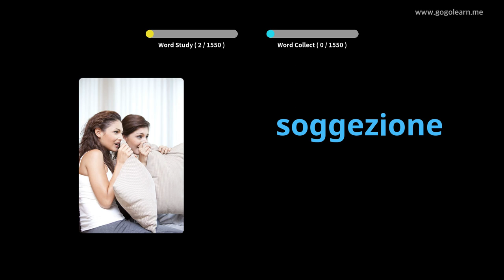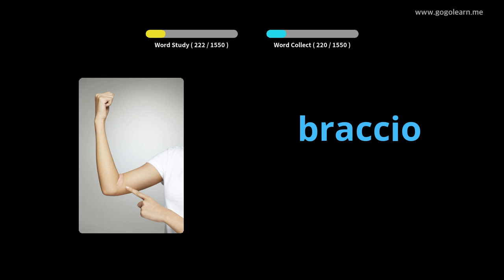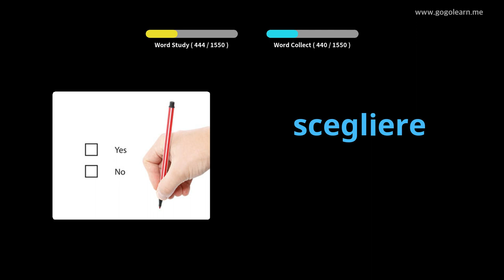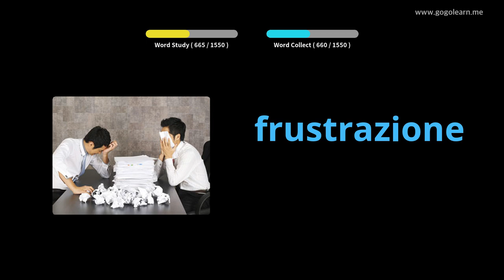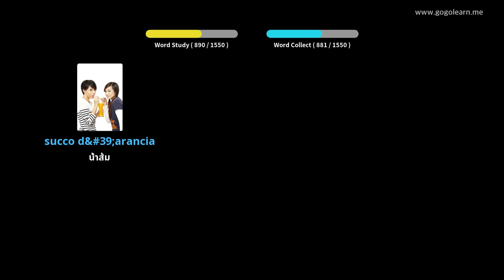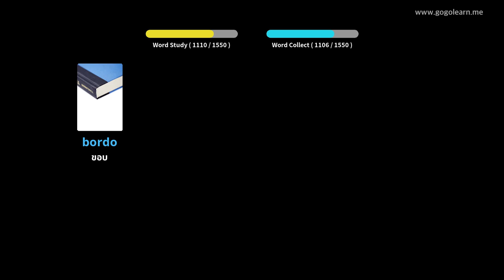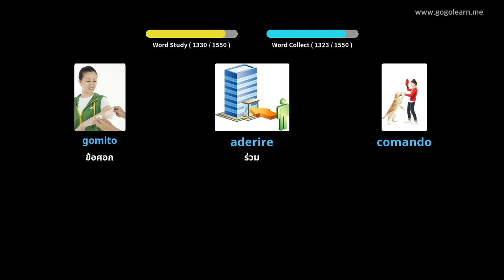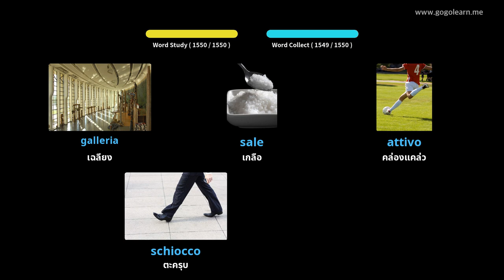คำศัพท์ภาษาอิตาลีขั้นพื้นฐาน | Golearn